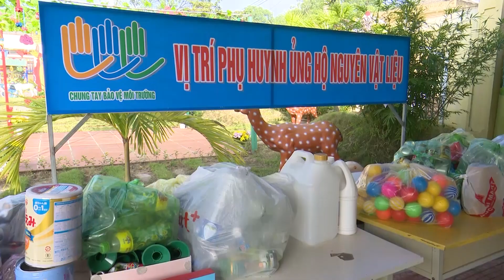Định hướng ý thức bảo vệ môi trường cho trẻ em